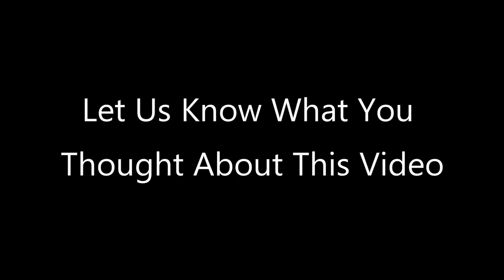❌ No Copyright - 3D 4K ⏰ 3 Second Countdown Timer W Sound Cartoon 3 - Spongebob 下載計時器 temporizador